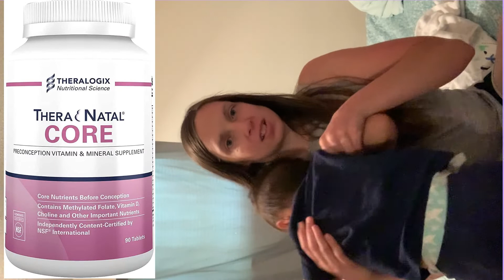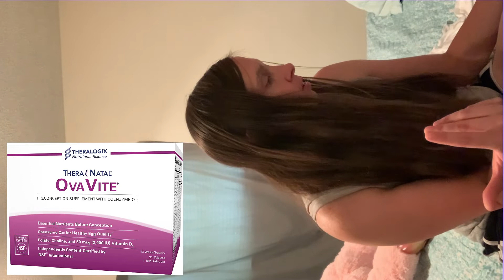Fertility Vitamins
Sorry for the weird video angle. Gotta remember to turn my phone sideways for Youtube. Today we are discussing fertility vitamins. The types there are and why you would use each one.

Thera Natal Core
Ova Vite
Pink Stork Vitamins:
Pink Stork Probiotic:
Pink Stork Fertility Tea:
Pink Stork Fertility Sweets: